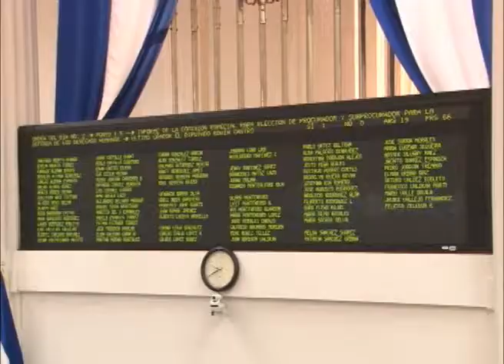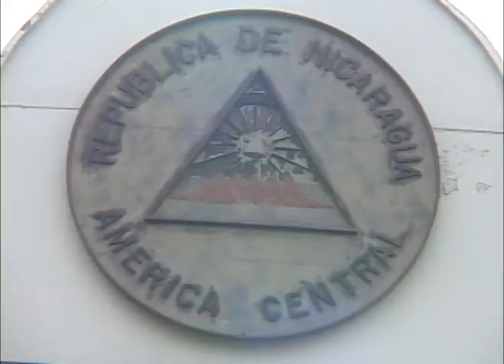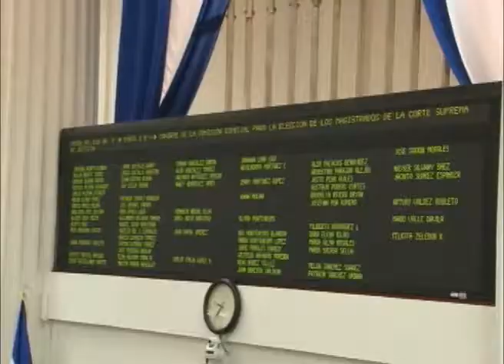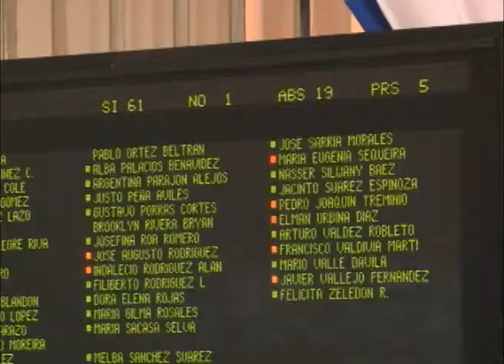Los magistrados del comandante: FSLN barre los escombros de la institucionalidad